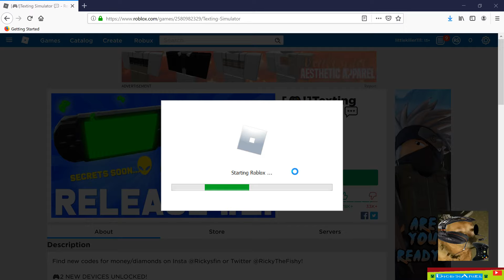Roblox- Texting simulator